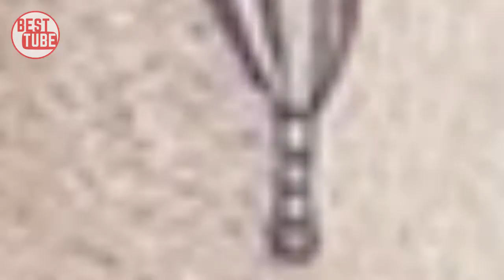Simple Yet Striking Tattoos By Former Turkish Cartoonist That You’ll Want On Your Skin Part 2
This Artist Shows How Pop Culture Icons Would Look In Real Life, And It Will Give You Nightmares.

Korean Illustrator Captures The Beauty Of Falling In Love So Well You Can Almost Feel It.